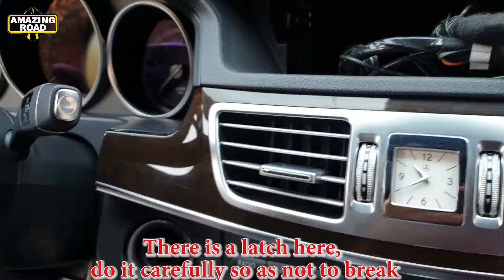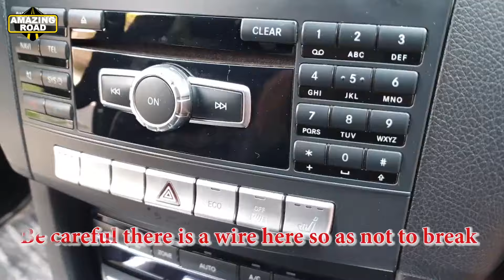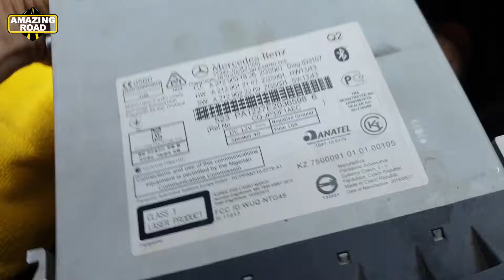How to remove the Comand on Mercedes W212 / Removing the standard car radio Mercedes W212